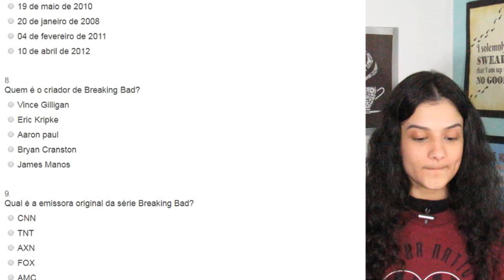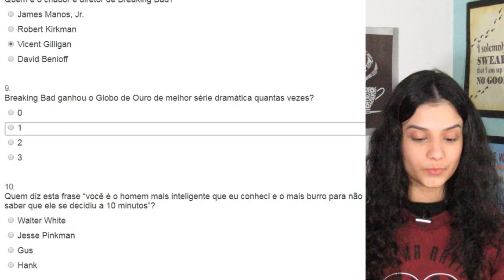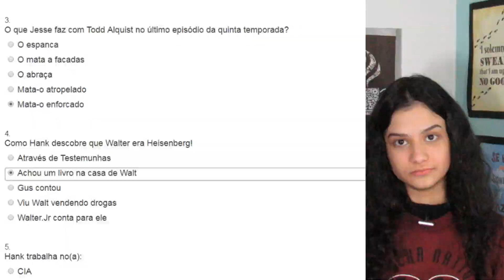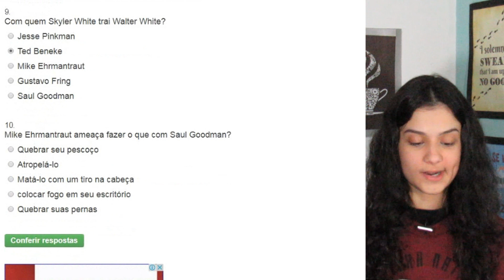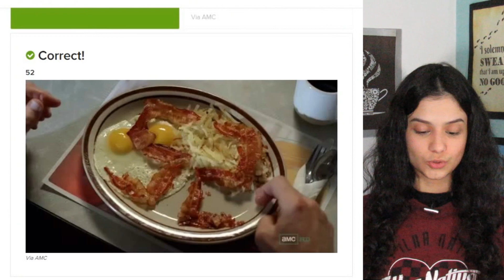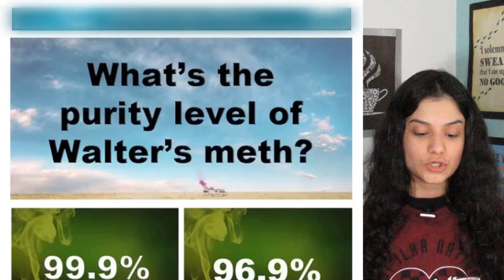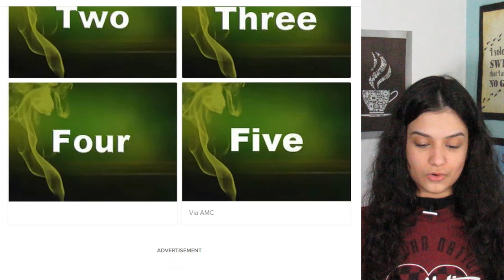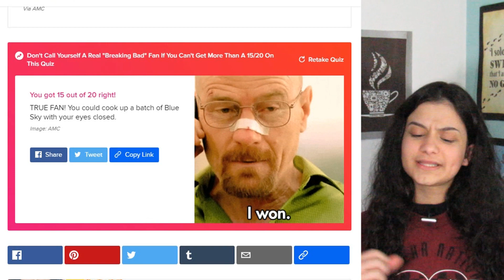NÃO acredito que eu ERREI isso!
Vem testar seus conhecimentos sobre Breaking Bad junto comigo nos testes que a gente vai fazer hoje.